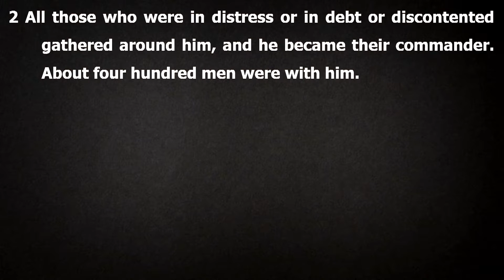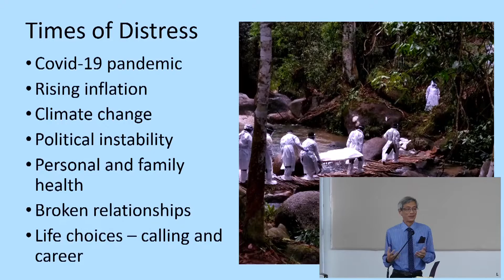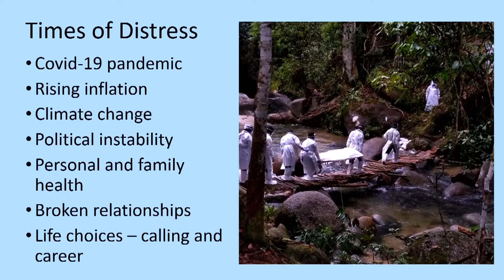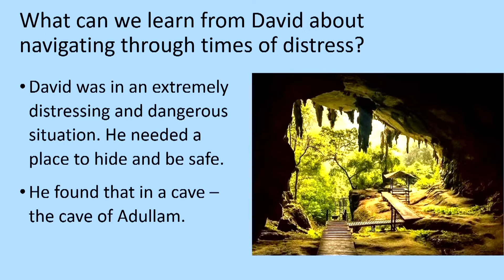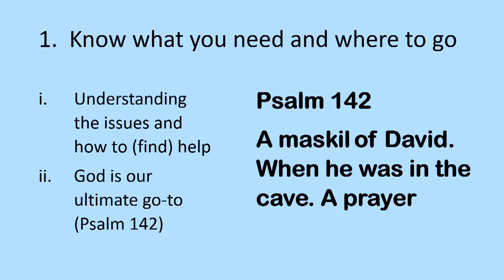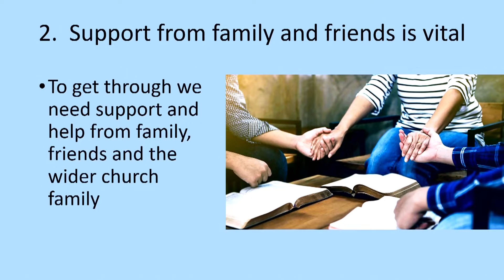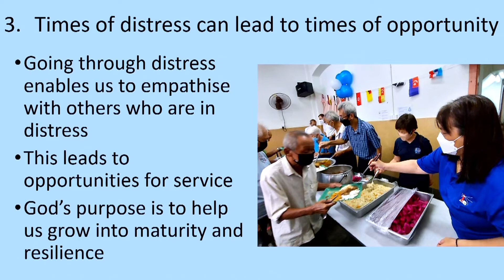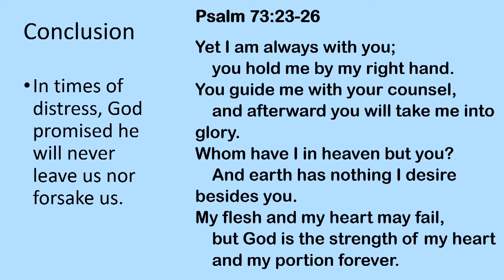WMCK 20221023 - The Path Of The Caves: Navigating Through Times Of Distress - Dr Wong Young Soon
Speaker: Dr Wong Young Soon
                (former Executive Director of Malaysian Care)
Sermon Title: The Path Of The Cave: Navigating Through Times Of Distress
Scripture Text: 1 Samuel 22:1-2 & Psalm 142